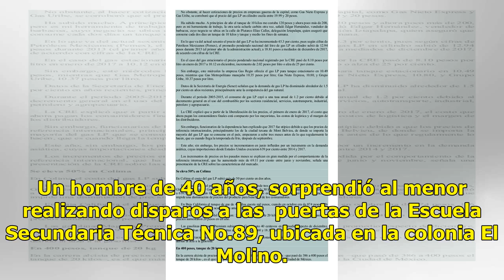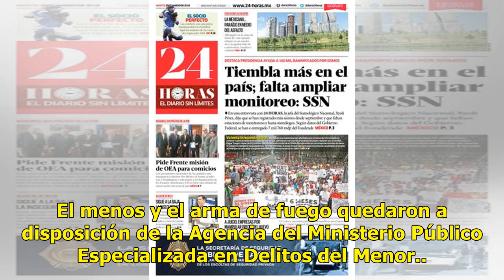Menor dispara fuera de una escuela en Iztapalapa - El Diario de Yucatán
MÉXICO (Notimex).- Un menor  de edad fue detenido por agentes de la Unidad de Protección Ciudad Tezonco, por realizar varios disparos con un arma al exterior de una escuela localizada en la delegación Iztapalapa. Un hombre de 40 años, sorprendió al menor realizando disparos a las  puertas de la Escu...